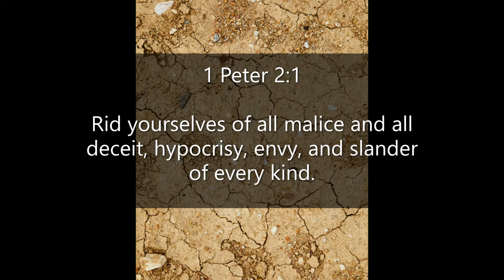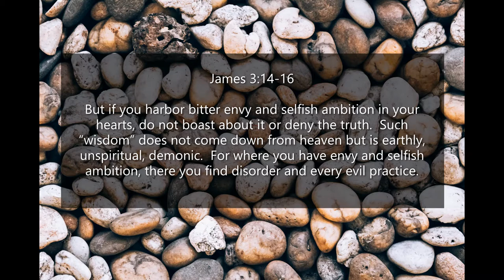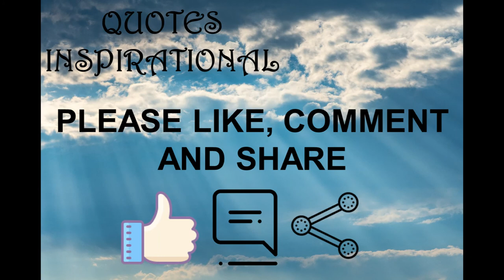Inspirational Quotes - About Envy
If you like Inspirational Quotes  - About Envy video, please do not forget to hit the subscribe button and the bell icon to notify you, we are uploading new inspirational quotes every day.